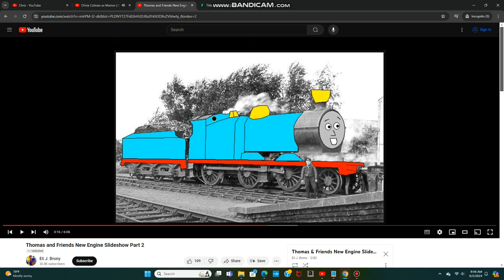Olivia Colman as Emery (UK/US)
NOTE: Emery is TonyPilot's OC.